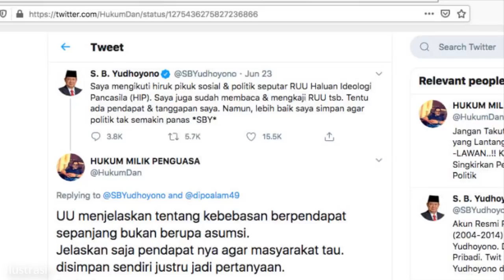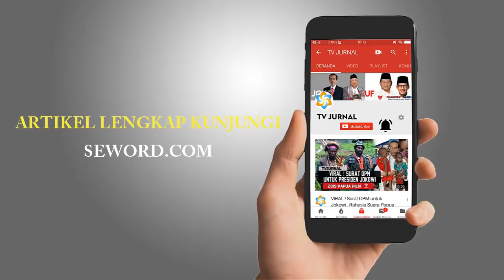SOAL CUITAN SBY , MARI KITA TARIK BENANG MERAH ! ADA KAH HUBUNGANNYA ?